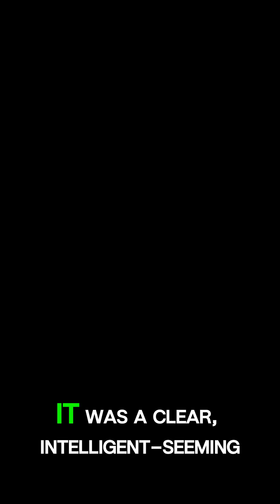We Received This Signal from Space Once... Then Never Again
In 1977, humanity received the strongest signal ever detected from deep space. Scientists called it the "Wow! Signal" - it lasted exactly 72 seconds and never returned.

The signal came from the direction of Sagittarius, 120 light-years away. Its frequency was eerily precise, matching the hydrogen line - the exact frequency an intelligent civilization would use to communicate across the galaxy.

Despite hundreds of attempts, we never detected it again.

Was it a comet? Natural cosmic noise? Or was someone out there trying to reach us?